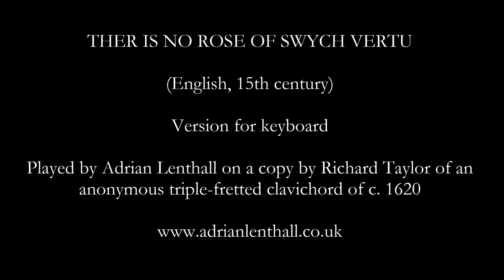Anon.: There is no rose of such virtue (Adrian Lenthall, clavichord)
This is the ‘title track’ of the CD 'Heaven & Earth in Little Space: Christmas Music for Clavichord' (PFD CD 01 – for release in Summer 2020): "There is no rose of such virtue, As is the rose that bare Jesu: Alleluia. For in this rose containèd was Heaven and earth in little space: Res miranda." Such arrangements for keyboard were common and many survive in manuscripts such as the Buxheimer Organ Book (c. 1460–1470); one of these, ‘Der winter will hin wichen’, also appears on the CD.